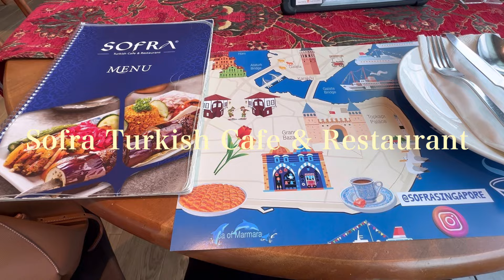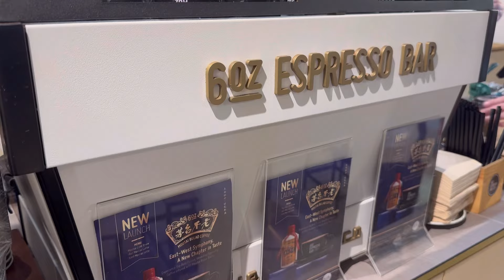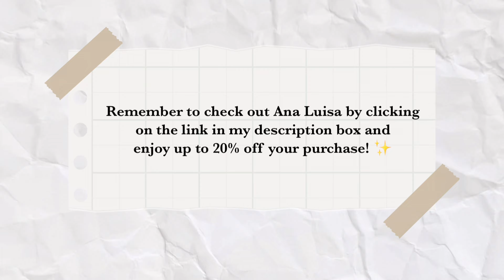My 9-5 work life in Singapore as a Gen Z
🦋 About me:

A Gen Z office worker in Singapore.